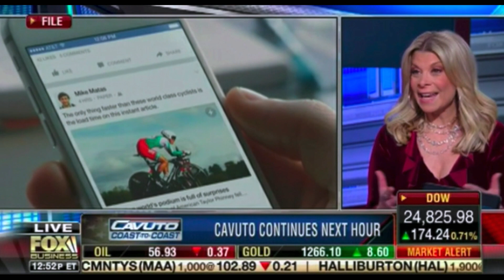Cavuto: Coast to Coast - 12/18/17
Dr. Robi Ludwig discusses Facebook and if it's bad for you.